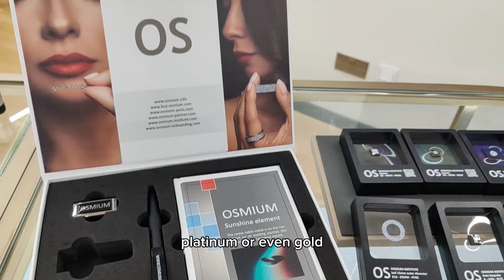This Father's day, get dad crystallised osmium. 🌞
Get dad acces to a prestigious group of collectors around the world and own crystallised osmium himself.

Own Osmium either as a tangible asset or as a piece of jewellery.